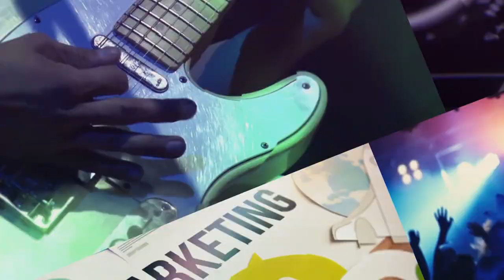CSP Music Group | Artists Management | Artists Development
This video contains a list of services provided by CSP Music Group Inc.
ARTIST DEVELOPMENT |  ARTIST MANAGEMENT

ATLANTA | LAS VEGAS | MINNEAPOLIS